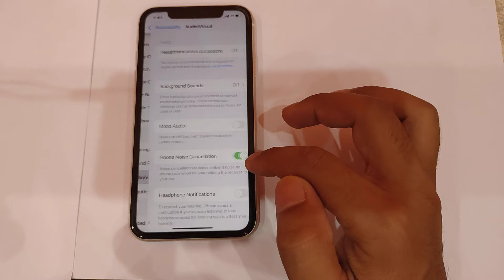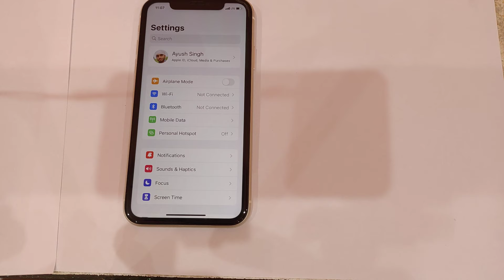How to Enable LED FLASH for Alerts on iPhone 13,12,11,7,6 (2022) IOS 15 | iphone me call flashlight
How to Enable LED FLASH for Alerts on iPhone 11, 11 Pro & Max (2019) IOS 13